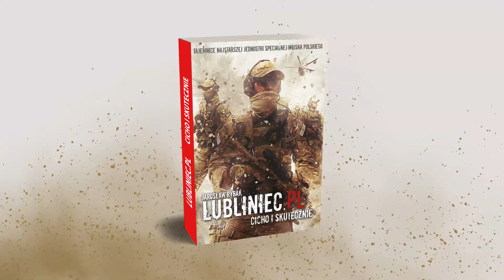LUBLINIEC.PL. Cicho i skutecznie. Tajemnice najstarszej jednostki specjalnej WP. Wydanie drugie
LUBLINIEC.PL. Cicho i skutecznie. Tajemnice najstarszej jednostki specjalnej WP (Wydanie drugie, zaktualizowane, 2021 r.) Jak drukowano książkę? Zobacz na filmie.